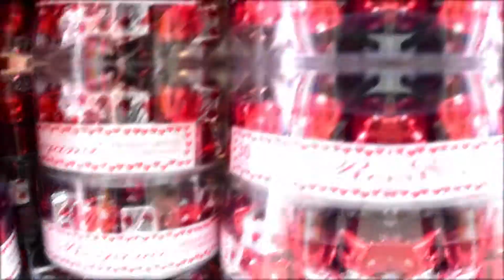5to Aniversario Gracias por confiar en nuestro servicio 3/12.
Hace 5 años iniciamos proyectando lo que seria Guamuchil Digital La agencia de publicidad-marketing-multimedios digitales en guamuchil salvador Alvarado 5 años de inicio y 4 de realizado, es por eso que queremos darle gracias a todos nuestros clientes por su confianza y por ayudarnos a crecer... ¡Muchas Gracias!